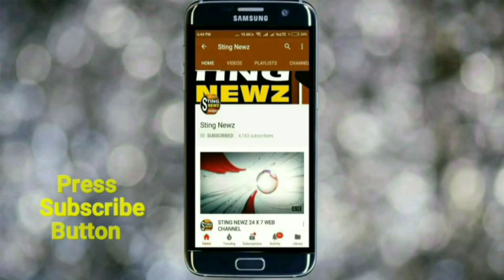বিনামূল্যে চোখ পরীক্ষা ও ছানি অপারেশন করতে বিশেষ শিবির করলো কৃষ্ণনগর পুলিশ ডিস্ট্রিক্ট